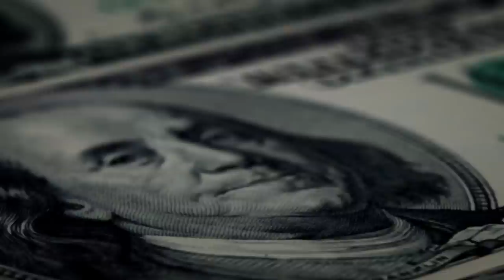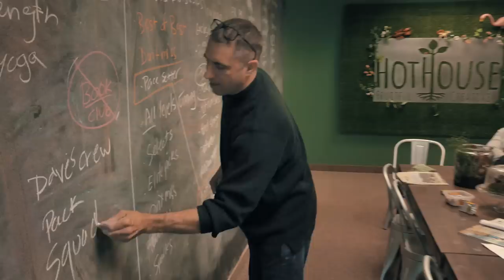I Spent 10 Years Studying Businesses That Change The World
What can we do RIGHT NOW to drive the world in a better direction. This film explores positive examples of people actually doing it...Prosperity is a new documentary film following Pedram Shojai as he explores how every day spending can affect the world around us.